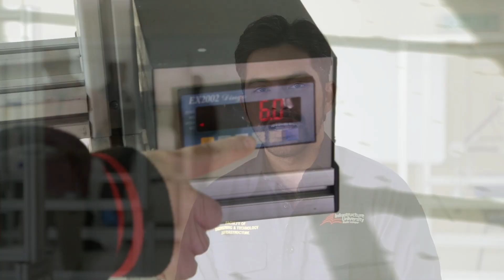IUKL Bachelor Civil Engineering Programme Video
Bachelor of Civil Engineering with Honours, a programme which offers a strong foundation in the design, construction and management of civil engineering works and provides you with the technical knowledge, communication skills and ability to operate as a civil engineer within the construction industry. Upon completion, graduates will possess diverse talents and adaptable qualities. Civil engineering is a branch of knowledge that deals with the planning, design, construction, operation and maintenance of structures and infrastructures to serve the betterment of humanity.

Register for Bachelor of Civil Engineering with IUKL.